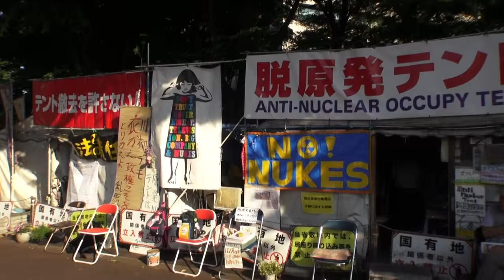平成28年 山王祭り 日枝神社 300mの祭礼行列です。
歴代の将軍が上覧拝礼する「天下祭」
として盛大をきわめ江戸三大祭の筆頭として、
さらに京都の祇園祭・大阪の天神祭と共に日本三大祭に数えられている山王祭。
山王祭の神幸行列

山王祭の神幸行列は「神輿行列」と「山車行列」で構成されています。
山車行列は氏子の町々(百六十余町)が単独或いは類で参加し、
山車の数4